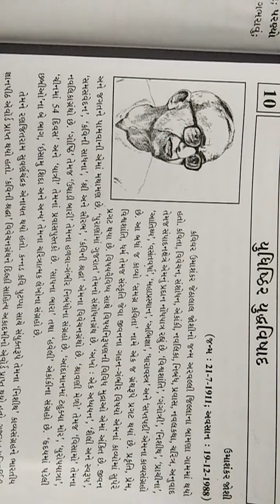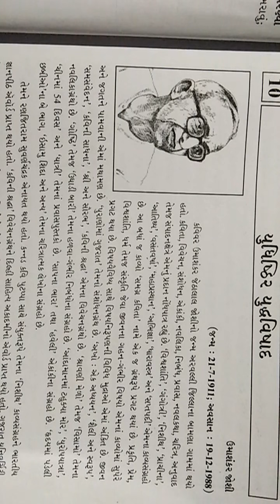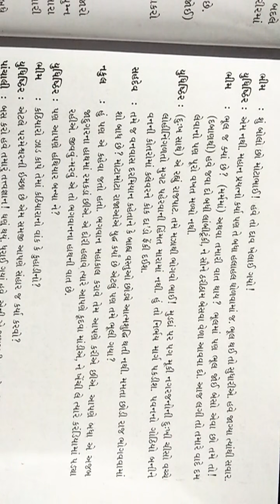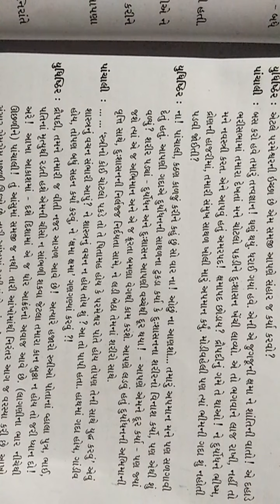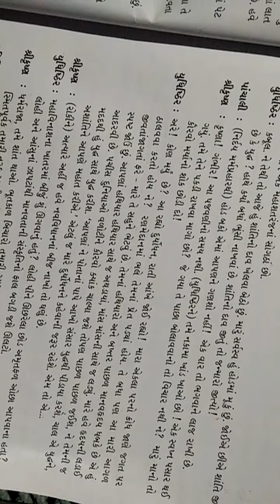MADHYMIK std 12 gujrati udhithir udhavishad bhag 2